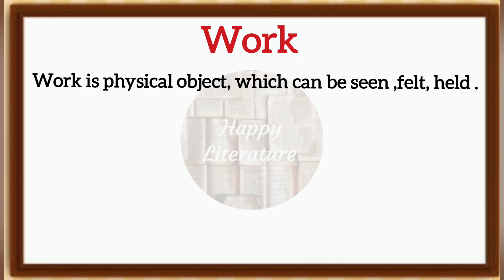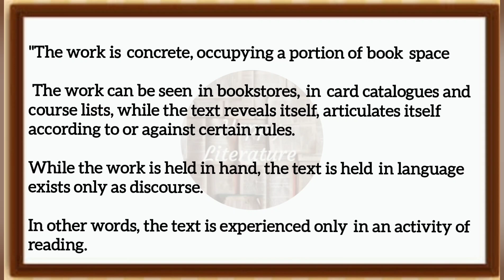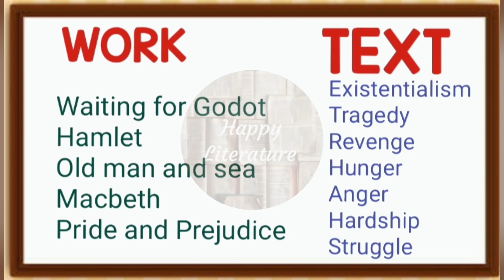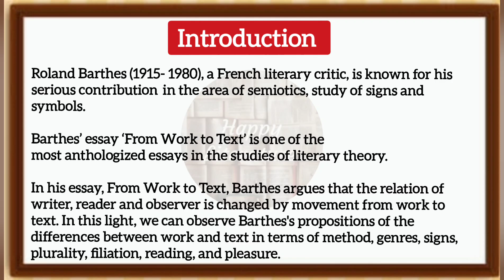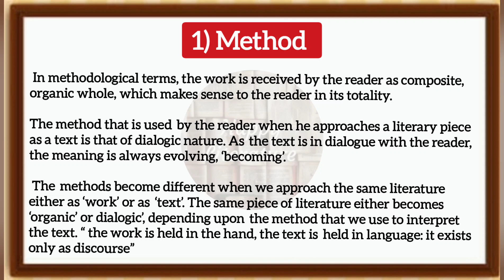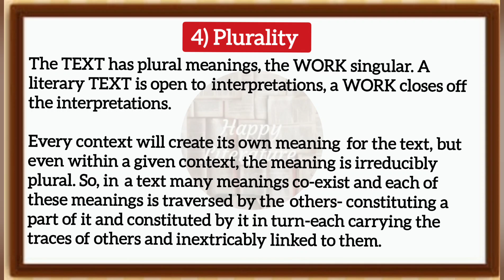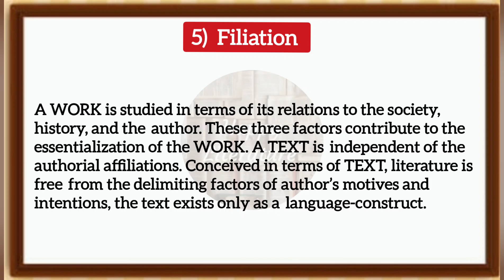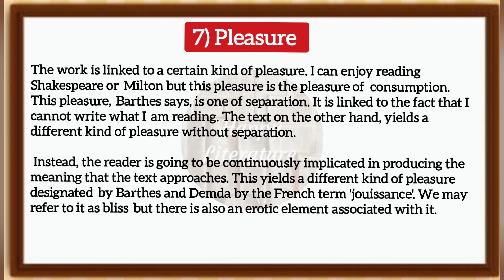From Work To Text, essay by Roland Barthes/ Expln with proper notes (Literary Criticism and Theory)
We have a book on Literary Criticism and Theory. It contains notes of all important topics. You can buy the same on Amazon, Flipkart and Notionpress website.

From Work To Text essay by Roland Barthes
Notes for From Work To Text.
Literary criticism and theory From Work To Text.
Differences between Work and Text.
Signifier and Signified
how does Roland Barthes h differentiates a Work from a TEXT.
TGT English
PGT English